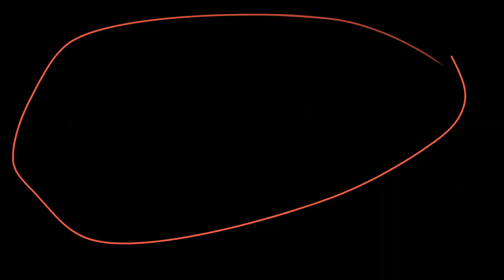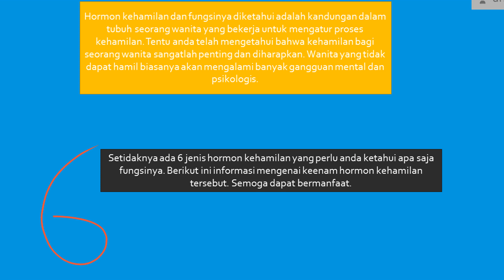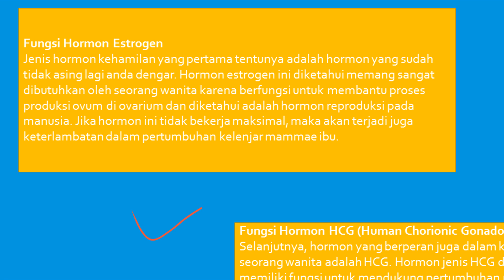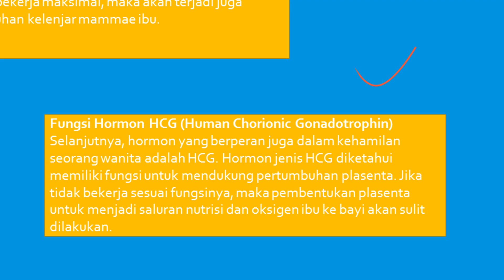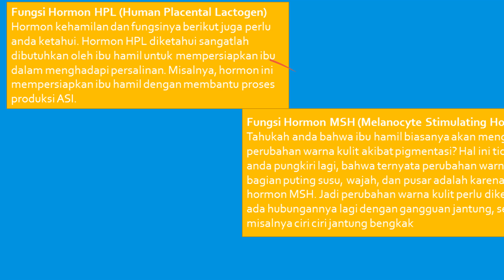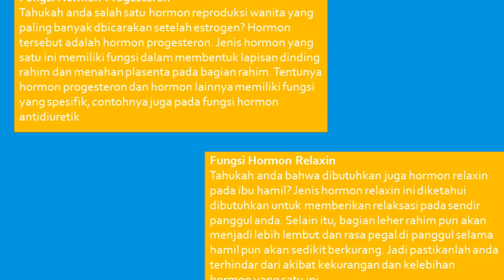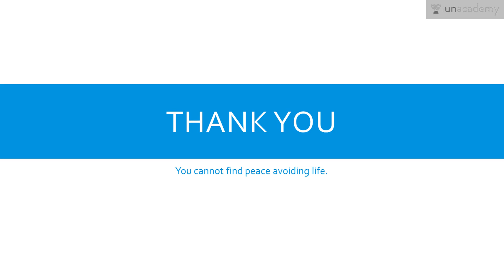Hormon kehamilan dan persalinan (Biologi - SMA, IPA, Kelas-11)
Memahami lebih dalam hormon kehamilan dan persalinan ada apa saja dan fungsinya seperti apa.